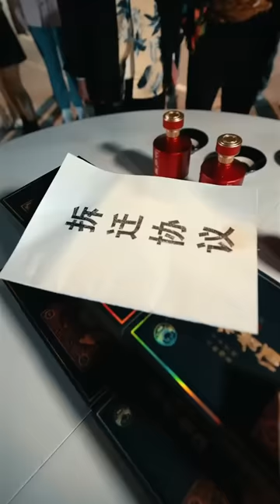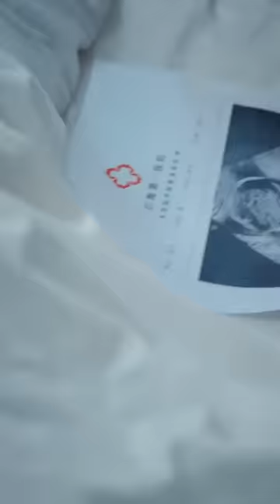窮小伙隱藏身份整日靠賣廢品為生，某天意外救下被下藥的美女總裁，靠千杯不醉的能力幫她擺平所有麻煩，女總裁徹底被征服主動投懷送抱，拜倒在他的胯下！熱播短劇